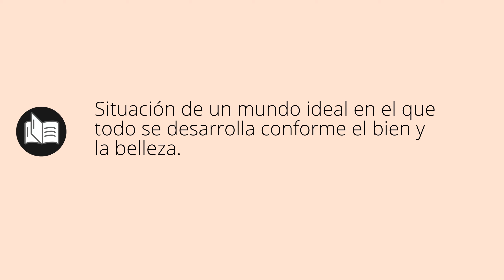Que significa IDILIO • idilio SIGNIFICADO • idilio DEFINICIÓN • Que es IDILIO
Que significa idilio en español. Cual es el significado y definicion de idilio. que es idilio. idilio definiicon en español. Todos los significados y definiciones del diccionario español.

Diccionario de la RAE (Kindle):
Diccionario de la RAE (Tapa dura):
Diccionario de primaria VOX:
Diccionario Esencial de la Lengua Española:
Diccionario Cambridge Español - Inglés: